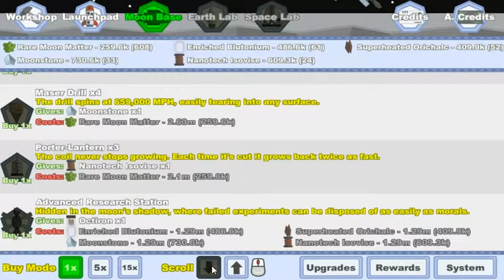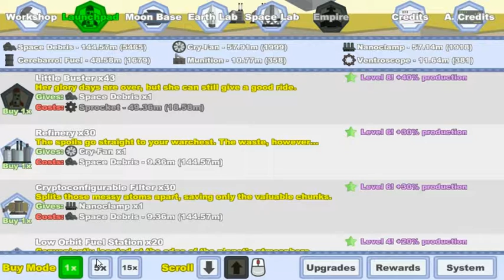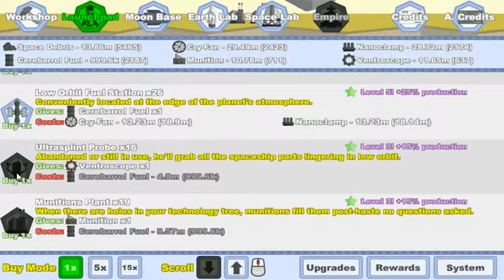Spaceport Command GamePlay 9